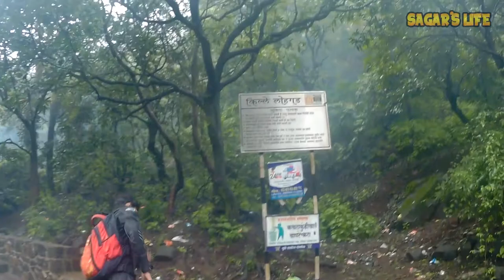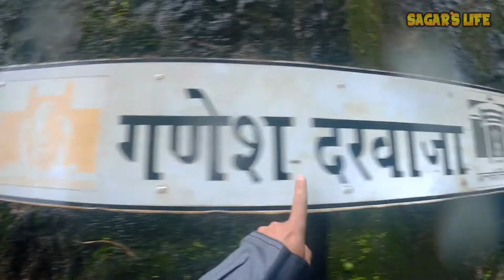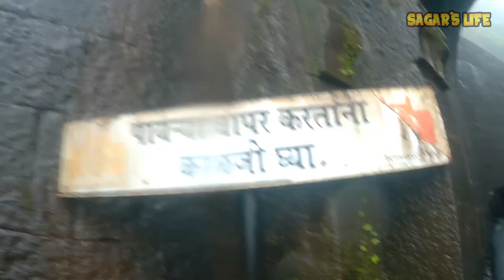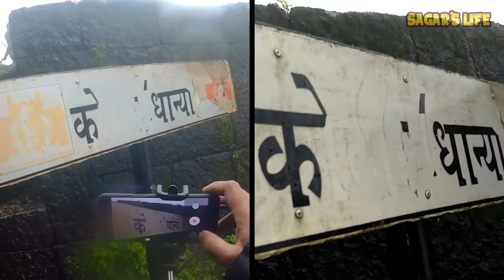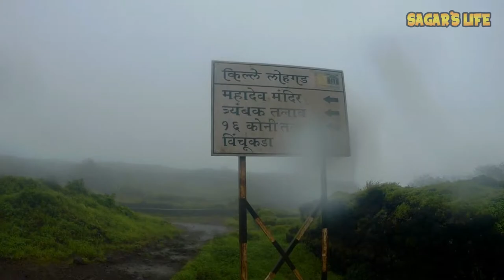Monsoon Ride To Lohagad Fort | Historical Place of Maharashtra | Part 2 | GIXXER SF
This Video is all about my lohagad fort which i have done on last weekend this is the part 2 of video part 3 will be in next video.

Lohgad Fort
Lohagad (Marathi: लोहगड, iron fort) is one of the many hill forts of Maharashtra state in India. Situated close to the hill station Lonavala and 52 km (32 mi) northwest of Pune, Lohagad rises to an elevation of 1,033 m (3,389 ft) above sea level. The fort is connected to the neighboring Visapur fort by a small range. The fort was under the Maratha empire for the majority of time, with a short period of 5 years under the Mughal empire.

 GEAR I USE :
Large Carrying Case for SJCAM & GoPro =
40-in-1 Outdoor Sports Essentials Kit for Gopro 5/4/3+/3/2 and SJCAM =

Music Credit-
Chuki Beats
NCS